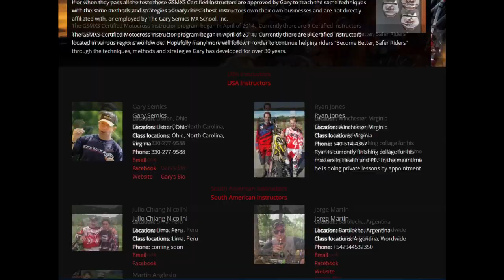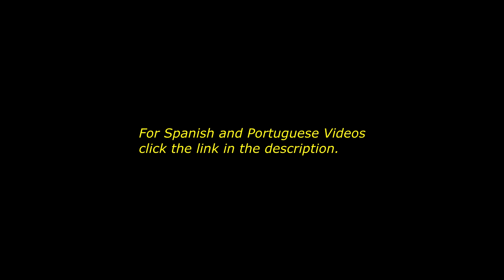Become a Gary Semics Certified Motocross Instructor.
Ola, I’m Gary Semics. Click the link in this description and you will be at Gary's main page. There you will find videos in Spanish and Portuguese.
Hello all you riders who are interested in having a successful motocross school business. The Gary Semics Motocross School can teach you, how we teach. We can also, make you one of our certified instructors.

After a long pro racing career…
After a long pro racing career, I started my motocross school back in 1985. Since then I have trained thousands of riders, from beginners, to the world’s best. Some of these racers, combined, have won 26 AMA Pro Championships. Over these last four decades, I have learned so much, and have developed the most effective teaching methods, along with how to operate and grow a successful Motocross School Business.

In May of 2014…
In May of 2014, I began sharing my knowledge and reputation with other riders who wanted to improve their own motocross schools, or start one for the first time. I’ve been doing this through my Motocross Instructor Certification Program.  The number of our certified instructors is growing fast, with locations in six different countries. I have only been able to teach, test and certify Instructors who speak English.  But now, starting in 2020, not only have I lowered the price by 1,000.00 US dollars to become certified, I have also teamed up with my first, and best Certified Instructor, South American, Jorge Martin, to reach even more motocross riders, who want to live the dream by having a successful motocross school.

Jorge Martin began working with me…
Jorge Martin began working with me back in 1998 (over 20 years ago), and has been my best instructor ever since.  Jorge’s passion, enthusiasm, dedication and hard work have been amazing. Jorge speaks three languages, English, Spanish and Portuguese, and because he loves to travel, teach and certify new instructors, he will come to your location to teach you and get you certified. If you live in a region that speaks Spanish or Portuguese, or even English, but don’t want to travel to the US, contact Jorge Martin.